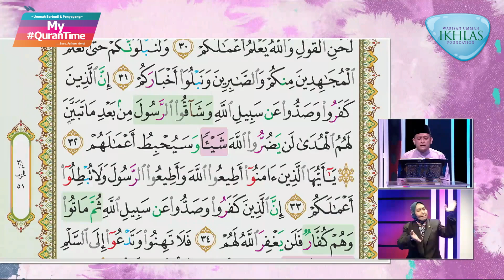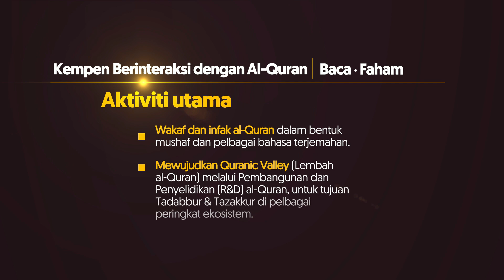Surah Muhammad 30-35 My QuranTime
My QuranTime
World